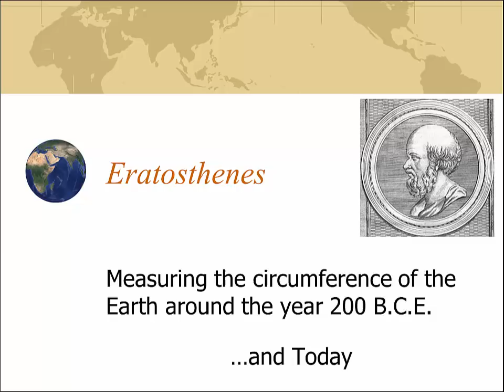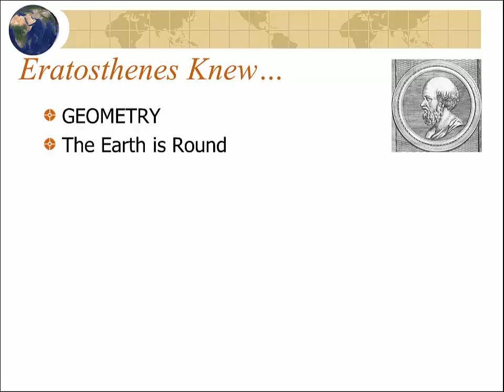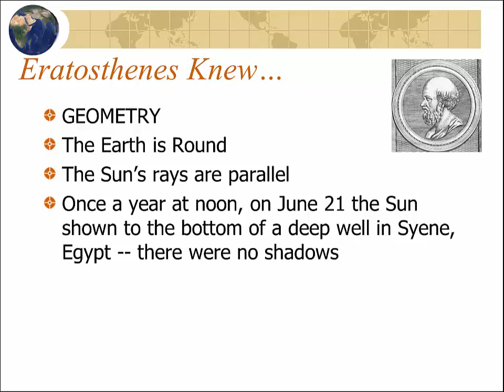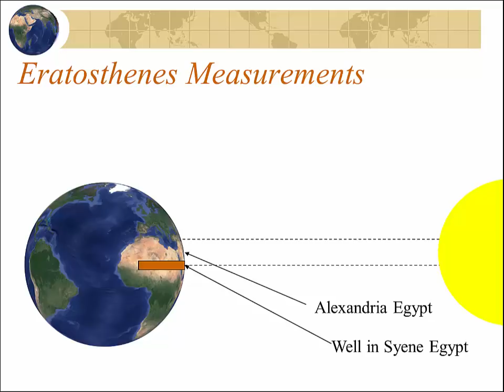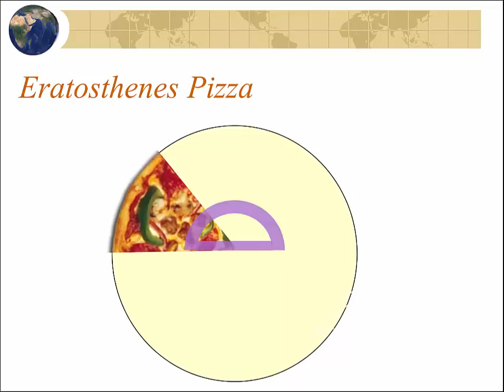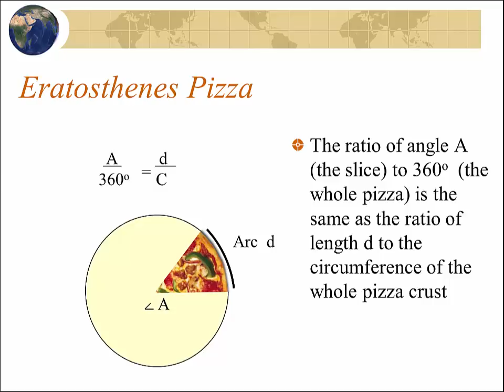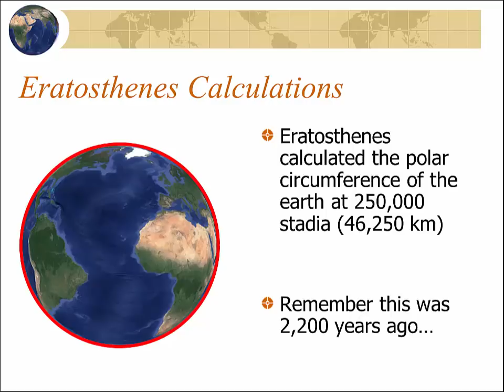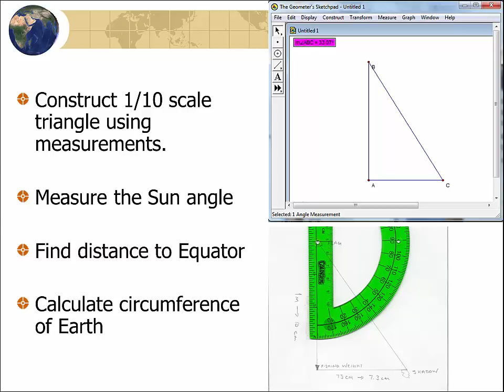Eratosthenes - Measuring the Circumference of Earth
Description of Eratosthenes measurement and how you can measure the circumference of the earth